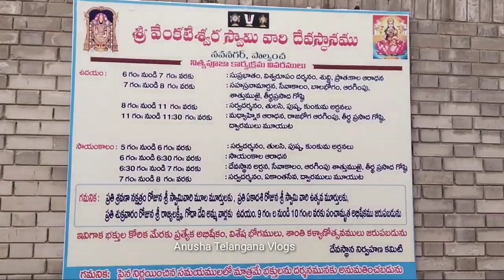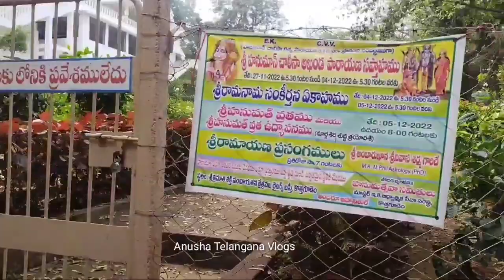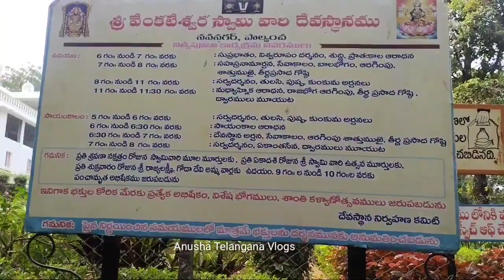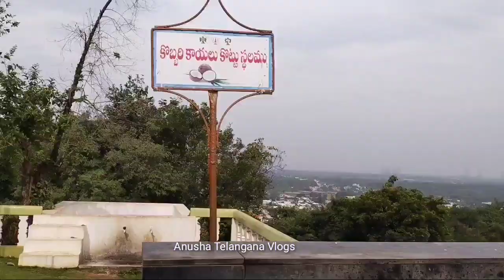Nava Bharath Temple // Palwancha //Venkateshwara Swamy Temple 🙏🙏// Bhadradri kothagudem....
Venkateshwara Swamy Temple

Hi friends
Today my new youtube video
Nava Bharath Temple vlog
Anusha Telangana vlogs...

thanq you so much love and support friends
ok bye👋👋